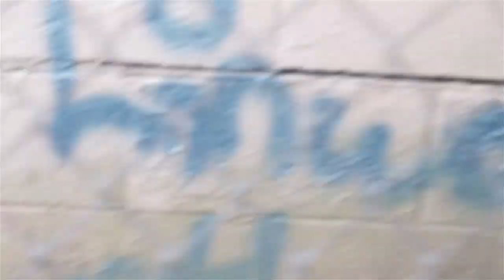TopNotchMal - Wait [Official Video]